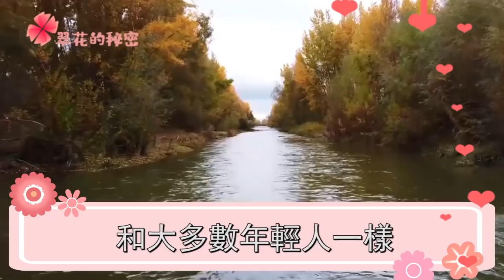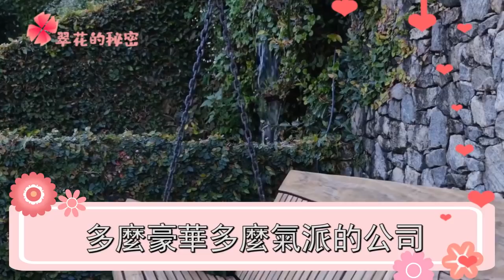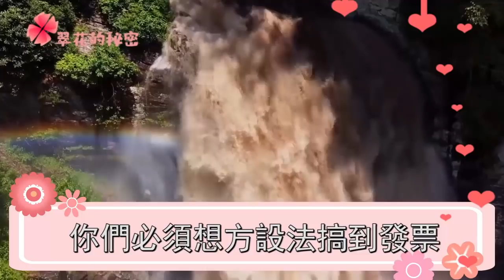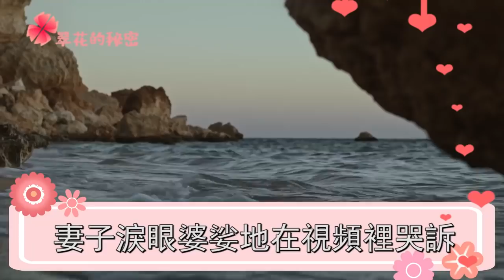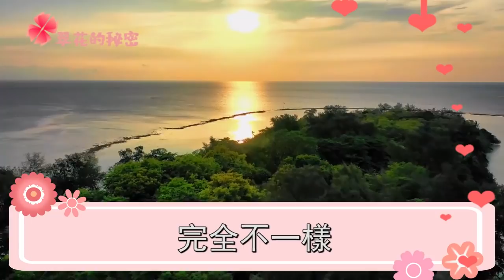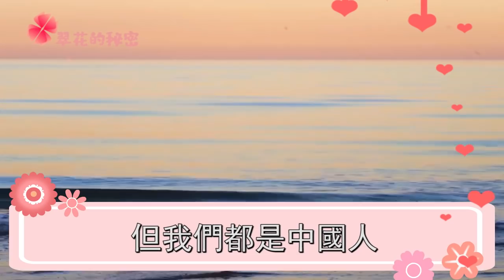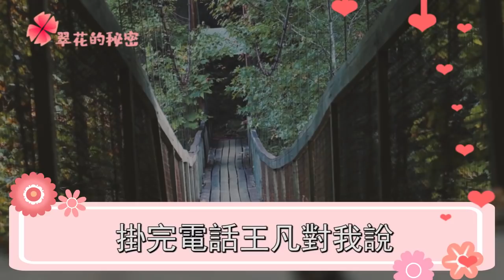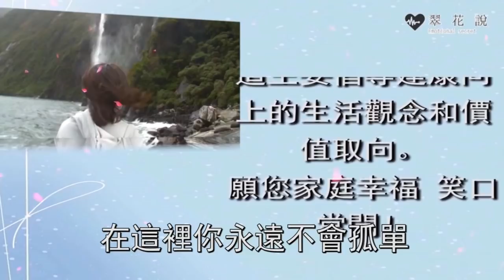出國打工掙錢不成，我被日本黒社會當街追殺，一個人的出現，我猛然落淚感慨萬千 | 翠花的秘密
往期回顧：
切除乳房打掉孩子，男友不離不棄當眾下跪求婚，無意得知他的目的，我當場崩潰抱頭痛哭：
20萬首付剛買的房子，老公卻提離婚要求賣房分錢，一個人的出現，我嚇傻癱倒在地：